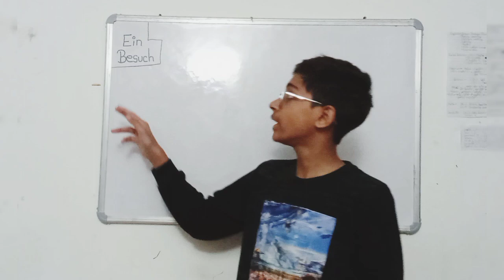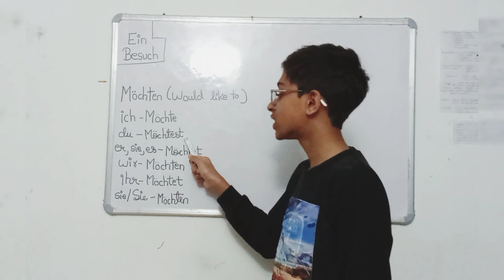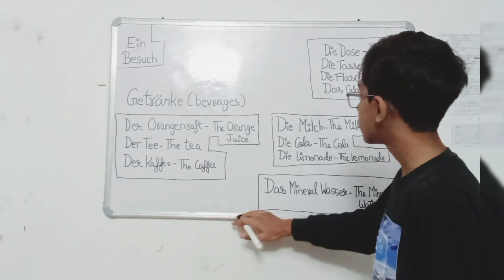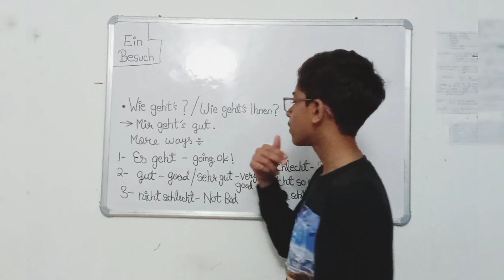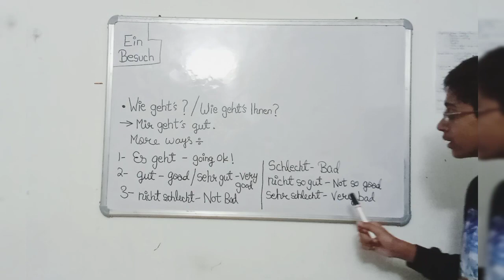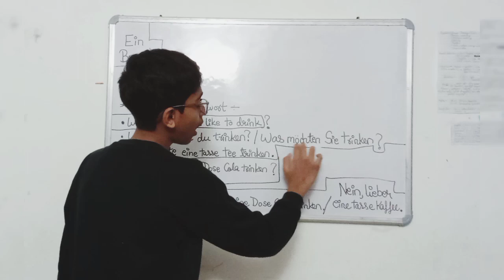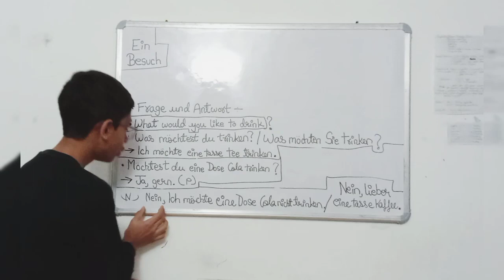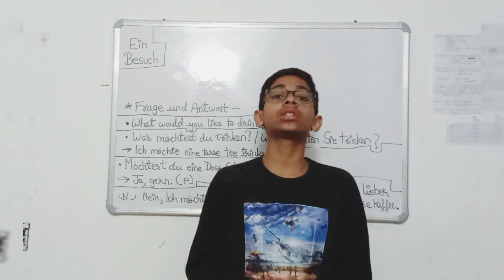Ein Besuch ( Module 2 ) lektion 2 ( Class 6th )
I make interactive videos so that people can learn german easily from hindi and english. Thank you all for your love and support. I appreciate you all my youtube family. Thanks a lot! If you have any doubts, questions or queries please feel free to write on the comment section.